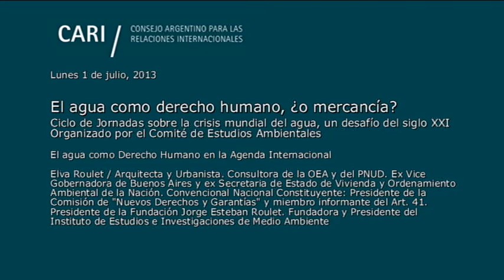Agua como derecho humano - Roulet PARTE 1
El agua como derecho humano, ¿o mercancía?
Ciclo de Jornadas sobre la crisis mundial del agua, un desafío del siglo XXI
Organizado por el Comité de Estudios Ambientales

El agua como Derecho Humano en la Agenda Internacional
Elva Roulet, Arquitecta y Urbanista. Consultora de la OEA y del PNUD. Ex Vice Gobernadora de Buenos Aires y ex Secretaria de Estado de Vivienda y Ordenamiento Ambiental de la Nación. Convencional Nacional Constituyente: Presidente de la Comisión de "Nuevos Derechos y Garantías" y miembro informante del Art. 41. Presidente de la Fundación Jorge Esteban Roulet. Fundadora y Presidente del Instituto de Estudios e Investigaciones de Medio Ambiente

Las Metas del Milenio, los Foros del Agua y otras reuniones internacionales y regionales
Víctor Pochat, Ingeniero Civil y Magíster en Ciencias de la Ingeniería. Presidente del Instituto Argentino de Recursos Hídricos. Consultor Internacional en Planeamiento y Gestión de los Recursos Hídricos. Ex Subsecretario y Director Nacional de Recursos Hídricos y Ex Coordinador del Programa Hidrológico Internacional de la UNESCO para América Latina y el Caribe

Sistemas de derechos de agua en el marco de la normativa internacional y local: el derecho humano al agua y las posturas jurídicas predominantes
Marta Brunilda Rovere, Abogada. Especialista en Derecho Ambiental y de Aguas. Miembro de la Comisión de Derecho Ambiental de la Unión Mundial para la Conservación de la Naturaleza. Coordinadora y docente de cursos de capacitación relacionados con la temática ambiental

Debate
Moderadora: Embajadora María Esther Bondanza